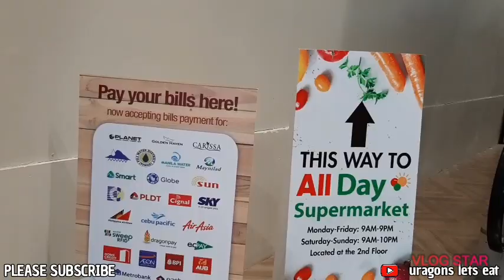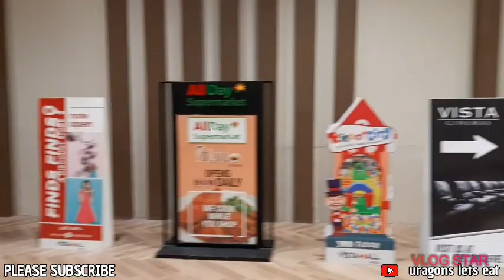VLOG- VISTA MALL and M.PLAZA PARK